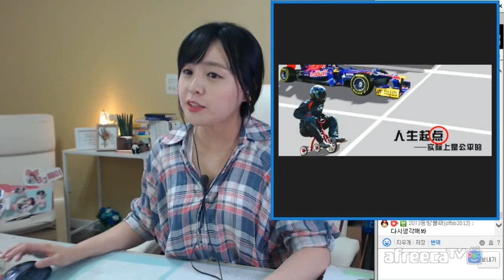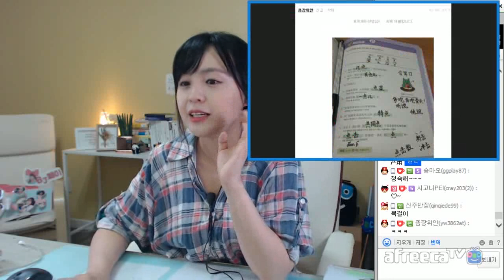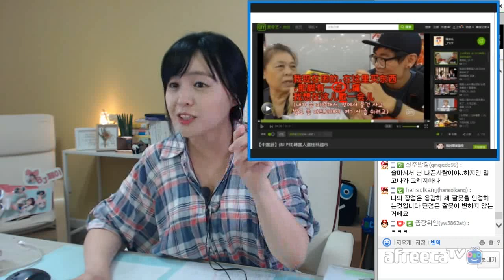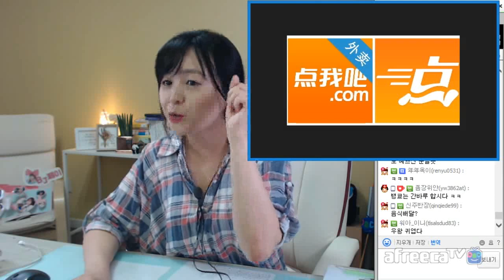[페이의 명쾌한 중국어] 숙제검사（点편) 용법정리 뿜뿜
해당 이미지들은 위 블로그에서 다시 보실 수 있습니다.